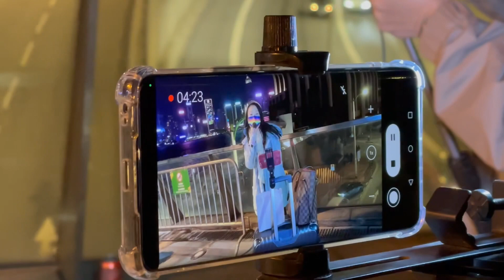痴心換情深dj 黑桃A-逅麗 2022/12/17